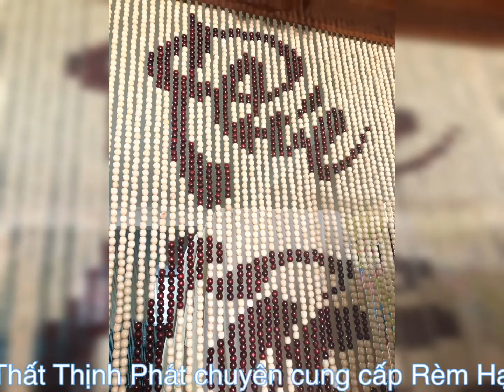Một số mẫu Rèm hạt gỗ che bàn thờ và lối đi phong thuỷ Độc- Lạ mới nhất hiện nay.